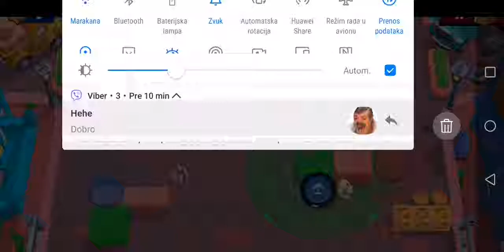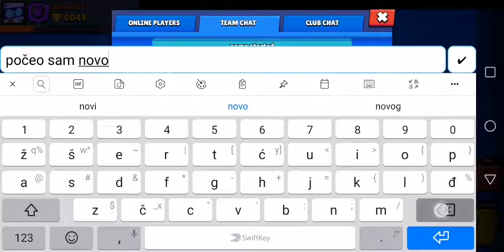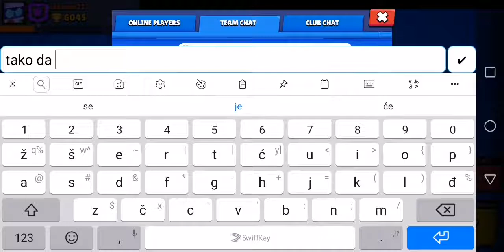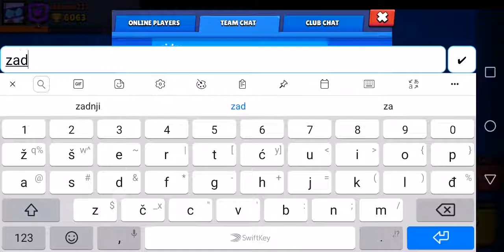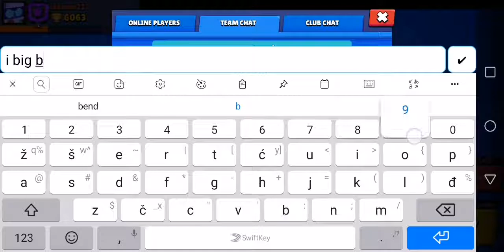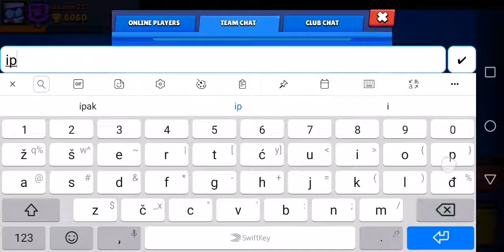Otvaram big box za 500 star Points-a.Brawl Stars gameplay